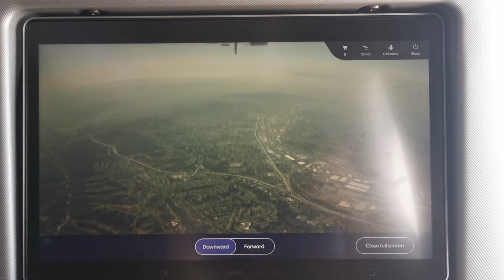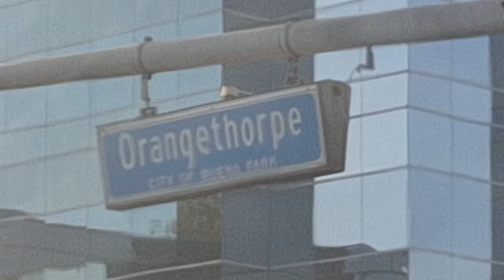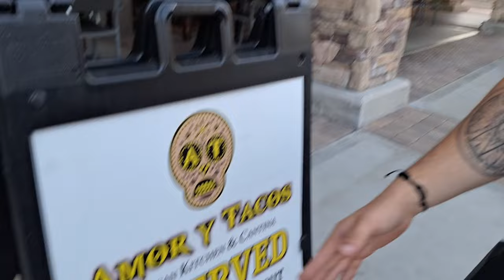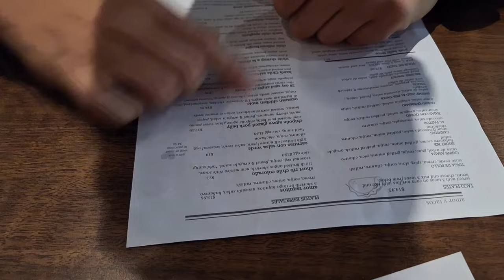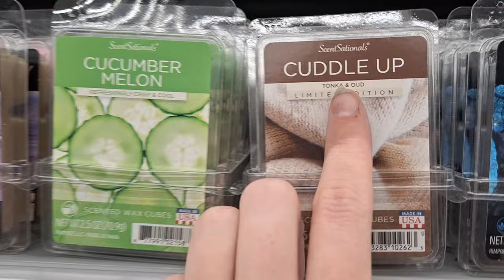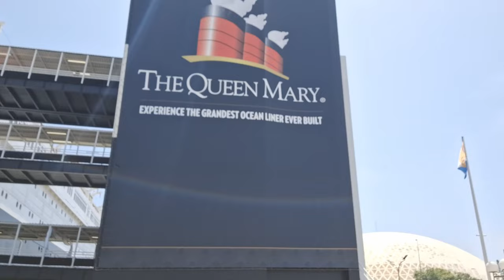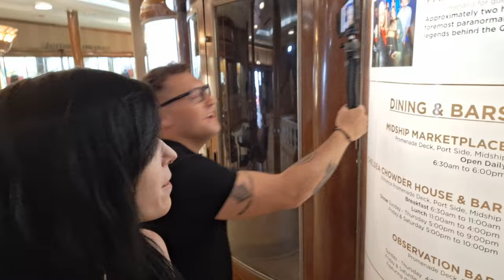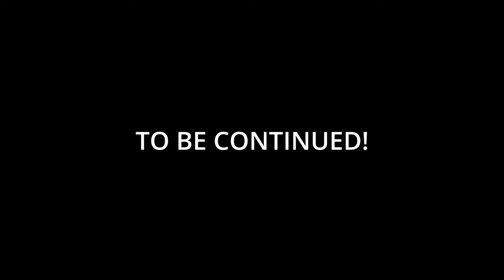HE PROPOSED at HAUNTED QUEEN MARY! Los Angeles, California VLOG | Hauntingly Beautiful Adventures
LIFE CHANGING visit to The Queen Mary at Long Beach, California. I can't believe what happened. I truly had no idea what this trip had in store for us.
Lots of funny moments & bloopers! This is a glimpse to our true personalities, we nuts xD

Subscribe to my fiancé @DevilsHourProductions if you already haven't! he's going to have his own VLOG series from our adventures called ''Spiritually Active'' & there's going to be a lot of funny skits & other funny and spooky moments you don't see here on my channel.

This is the debut episode for Hauntingly Beautiful Adventures, the new vlog series on my channel!
In this VLOG series I will document and vlog all the behind the scenes moments and our trips to these truly Hauntingly Beautiful locations!
Queen Mary Paranormal Investigation coming out soon! We got access to the room B340!